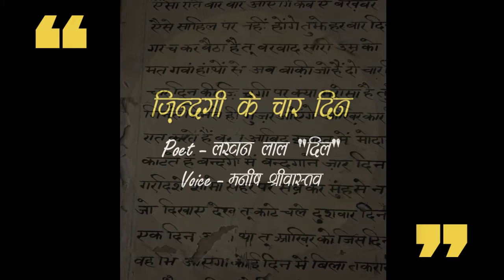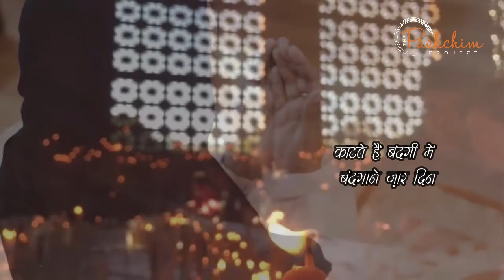Zindagi Ke Char Din | Urdu Poem | The Pashchim Project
"ज़िन्दगी के चार दिन" a Wonderful Urdu Poem penned in the 1950s by late Lakhan Lal "Dil", recited by his Grandson Maneesh Srivastava, each line is so relevant in today's context.